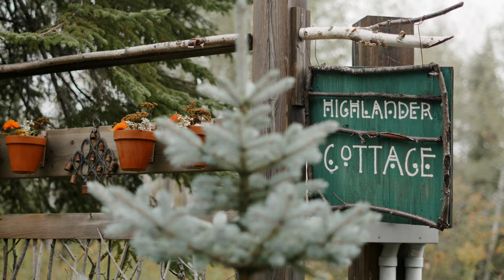Beautiful Cottage wedding at Mink mountain 4K- Ashley & Josh - Whitefernfilms